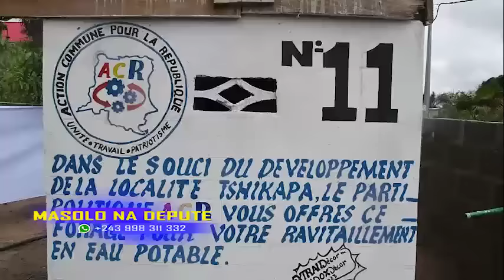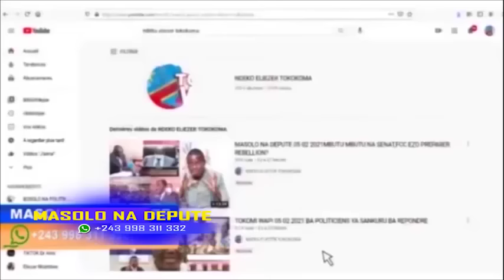MASOLO NA DEPUTE 17 11 2023 BATETELA BA BOMI SANGO?